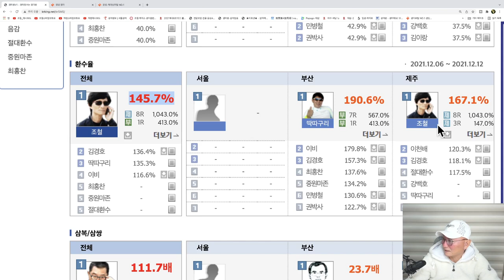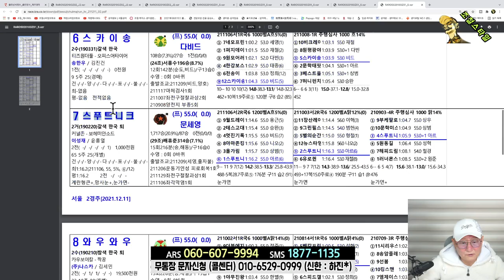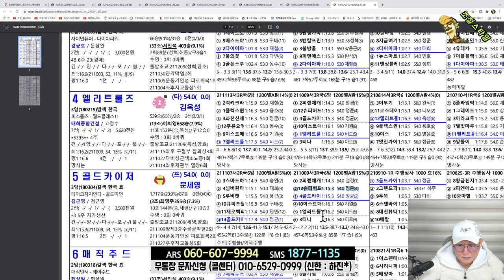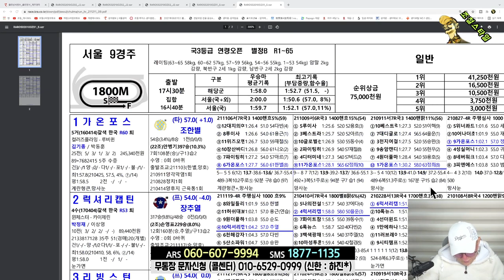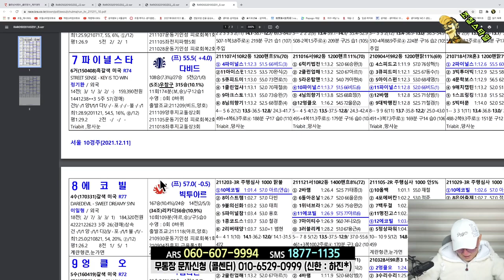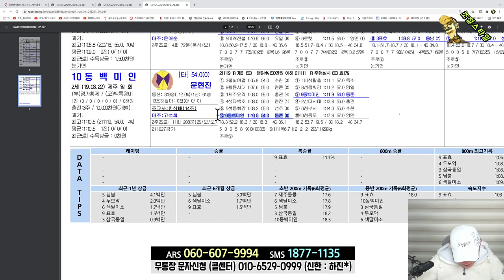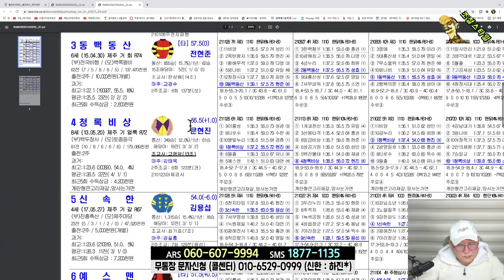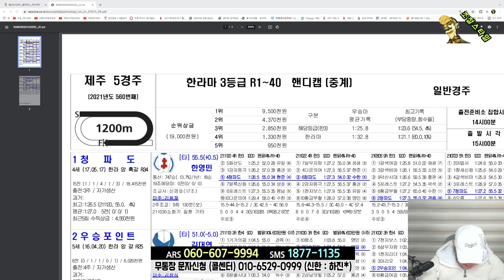[경마] 조철스타일 경마/ [12/11/토요] 실전베팅 / 징검다리 UCC